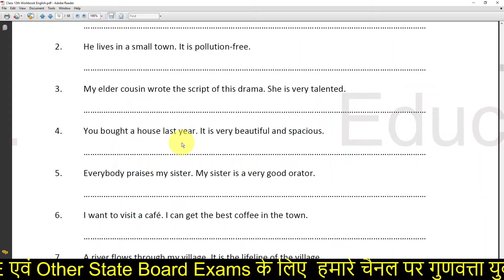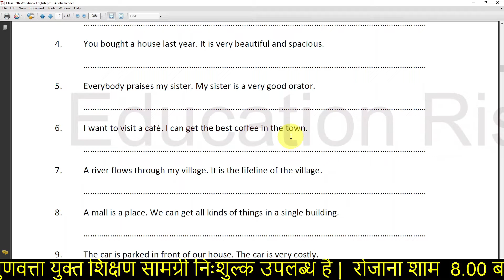RBSE Class 12 English Model Paper 2022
✔️ Class: 12th
✔️ Subject: English
✔️ Chapter: Clauses
✔️ Topic Name: Clauses
✔️ Topics Covered in This Video: Class 12 RBSE English Model Paper 2022

Cover topic:
rbse model paper 2022
rbse
12th english important question answer 2021
12th english model paper 2022
12 vi english ka model paper 2022
rbse board 2022 english
class 12 english grammar rbse board 2022
12th rbse board exam 2022 paper pattern english
education rise